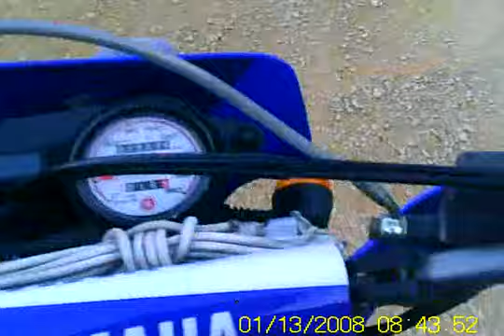Yamaha TTR 600 já držka 7minuta12sekunda